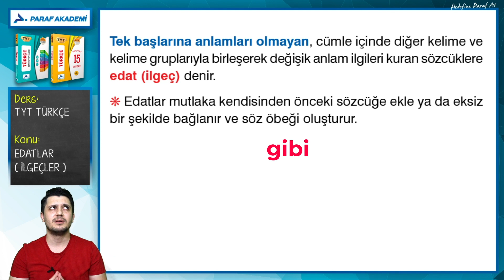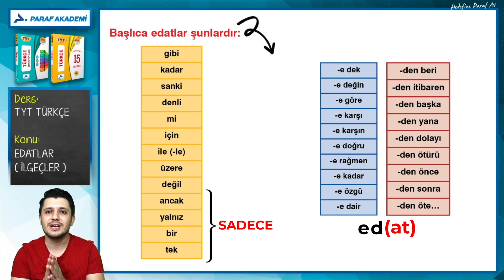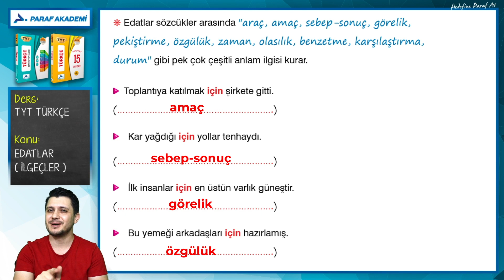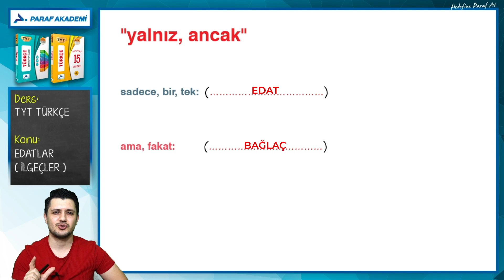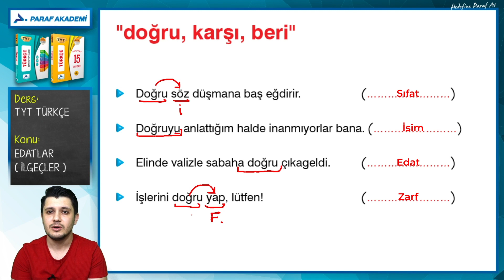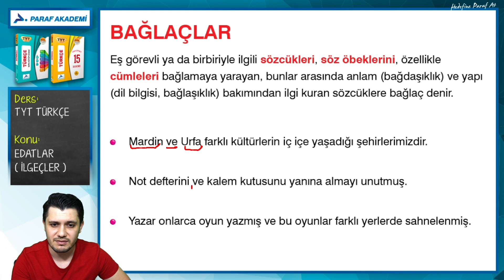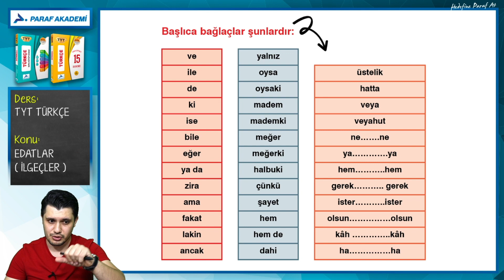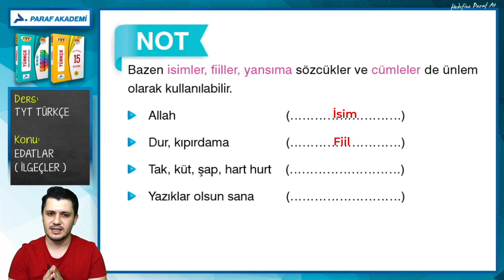Edatlar (İlgeçler) | Sözcük Türleri | 2022 TYT Türkçe Konu Anlatımları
2022 TYT Türkçe dersi Edatlar (İlgeçler) | Sözcük Türleri konusunda Türkçe Doktoru Enes Avcı ile beraberiz. Hadi gelin dersimize başlayalım.

00:00​ Merhaba
00:25 Edatlar (İlgeçler)
00:35 Edat - Tek başlarına anlamları olmayan
02:25 Başlıca Edatlar
06:38 DİKKAT
06:56 DİKKAT
08:24 DİKKAT
09:20 Yalnız - Ancak
11:04 Doğru - Karşı - Beri
12:17 DİKKAT
13:21 İle - Ve
14:09 Üzere - Gibi
15:23 Bağlaçlar
16:29 Başlıca Bağlaçlar
17:53 Ki
18:50 De
19:28 İse
20:12 Ünlemler
20:47 NOT

►TYT Türkçe Dersi Konusu:
Edatlar (İlgeçler) | Sözcük Türleri

►Edatlar (İlgeçler) | Sözcük Türleri Örnek Soru Çözümleri

2022 TYT Türkçe dersi Edatlar (İlgeçler) | Sözcük Türleri PDF dosyasını indirmek için tıkla 👉

Paraf Akademi